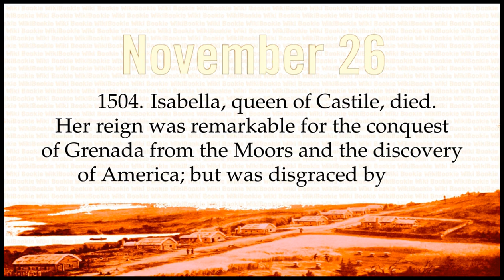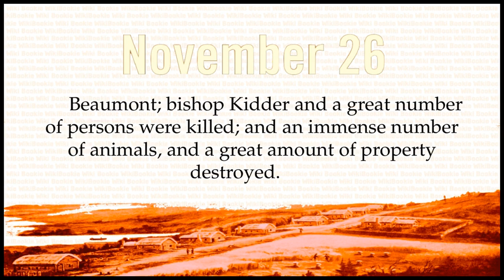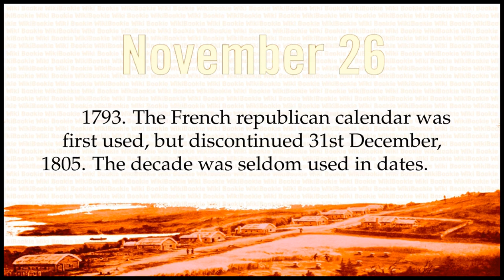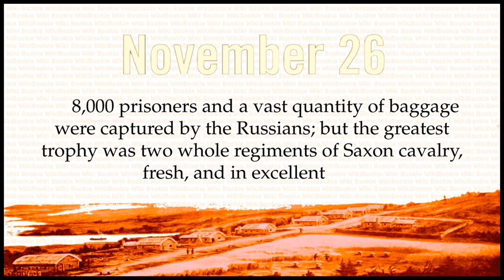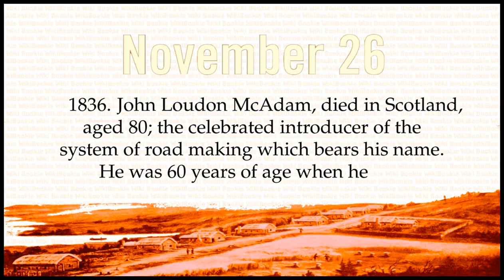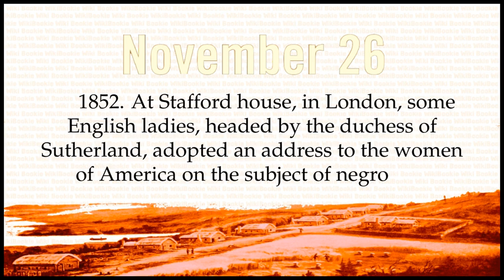NOVEMBER 26 - Today in History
Historical Chronology on NOVEMBER 26
380. Gregory Nazianzen installed in the see of Constantinople, by the hand of Theodosius, upon the removal of Demophilus, and the fall of Arianism in the East soon followed.
1120. Prince William, with Richard and Mary, children of Henry(the 1st), of England, with attendants and others, to the number of 180, wrecked in coming from Normandy, after which the king was never seen to laugh.
1504. Isabella, queen of Castile, died. Her reign was remarkable for the conquest of Grenada from the Moors and the discovery of America; but was disgraced by the introduction of the inquisition.
1678. Staley, a catholic goldsmith, executed at Tyburn, London, for saying, as testified by a Scotchman, "Here's the hand that will kill the king".
1703. The great storm in England, the most violent on record. The Eddystone lighthouse was thrown down; 13 men-of-war and 1,500 seamen perished, with the admiral, Beaumont; bishop Kidder and a great number of persons were killed; and an immense number of animals, and a great amount of property destroyed.
1719. John Hudson died; an eminent English critic and keeper of the Bodleian library.
1763. Robert Bolton, an English puritan, died; distinguished for his learning and eloquence, and the excellence of his writings.
1780. Jerome David Gaubius died; a German professor of medicine, and lecturer on botany and chemistry.
1793. The French republican calendar was first used, but discontinued 31st December, 1805. The decade was seldom used in dates.
1799. Joseph Black, a celebrated Scottish chemist, died. He was professor of chemistry in the university of Edinburgh, and made important discoveries in that science.
1807. Oliver Ellsworth, chief justice of the United States, died.
1812. Battle of Staroy-Borizoff, in Russia; a most sanguinary conflict, in which the French were defeated with great slaughter, after a conflict of four hours; 8,000 prisoners and a vast quantity of baggage were captured by the Russians; but the greatest trophy was two whole regiments of Saxon cavalry, fresh, and in excellent order.
1817. First newspaper in Wayne county issued.
1818. Field marshal Colloredo, Austrian minister of state, and director-general of artillery, died at Vienna, aged 84.
1826. John Nichols, printer and editor of the Gentleman's Magazine, died at London.
1827. Jose Alvarez, a famous Spanish sculptor, died at Madrid.
1829. Bushrod Washington died; one of the judges of the supreme court of the United States.
1829. Great inundation of the Nile began, by which 30,000 persons perished.
1836. John Loudon McAdam, died in Scotland, aged 80; the celebrated introducer of the system of road making which bears his name. He was 60 years of age when he commenced his public career as a reformer of roads; yet he became so great a benefactor that the British government made him a grant of nearly $50,000.
1842. Robert Smith, a cabinet minister under presidents Jefferson and Madison, died at Baltimore, aged 85.
1851. Preissnitz, founder of the system of hydropathy, died at Graefenberg, in Bavaria, aged 52.
1851. Marshal Soult, duke of Dalmatia, died in France, aged 82; terminating a long public career, both military and civil.
1852. An earthquake greatly damaged the city of Saint Jago de Cuba.
1852. At Stafford house, in London, some English ladies, headed by the duchess of Sutherland, adopted an address to the women of America on the subject of negro slavery, which subsequently received 576,000 signatures.